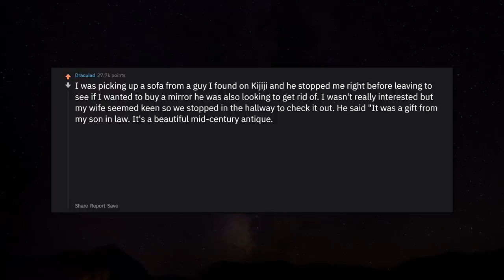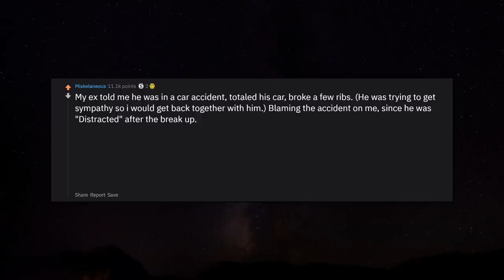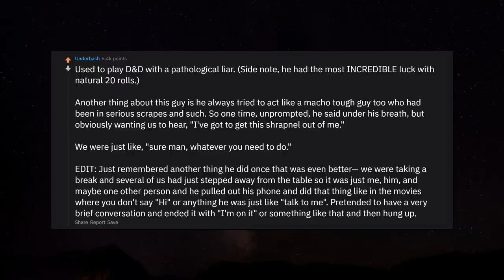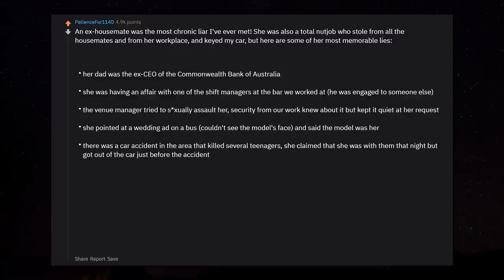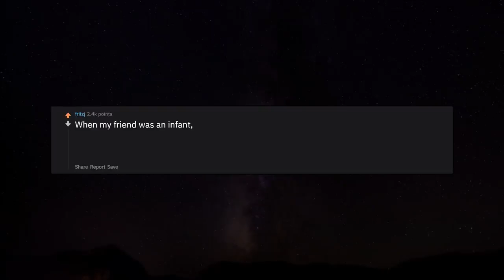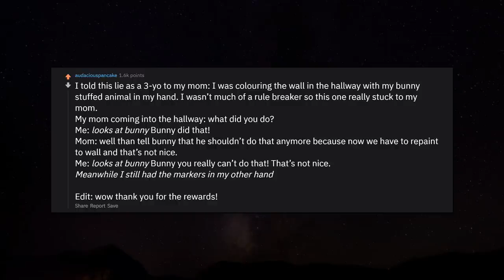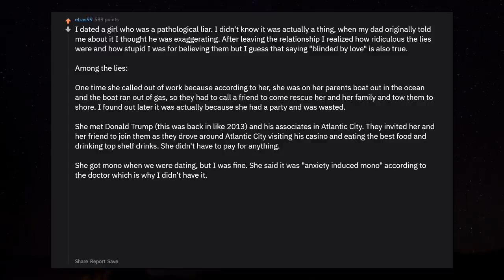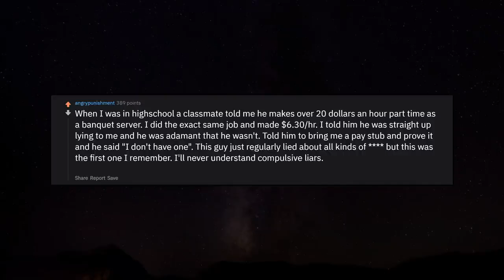What's The Most Stupid Obvious Lie Someone Tried To Tell You? r/AskReddit Reddit Stories | Top Posts